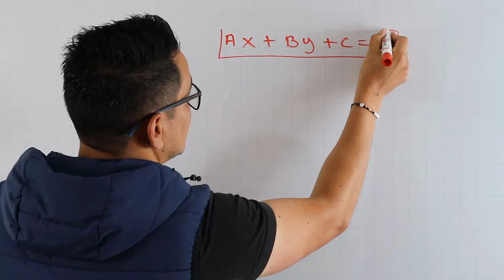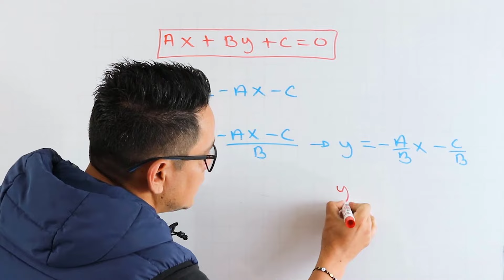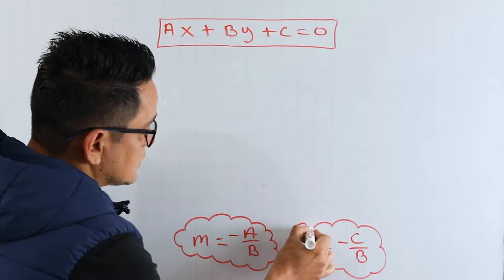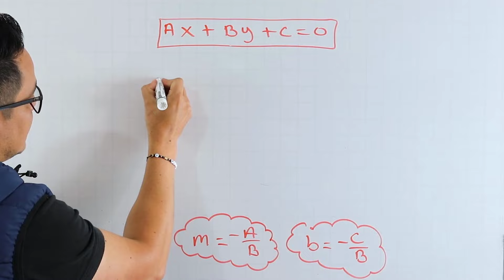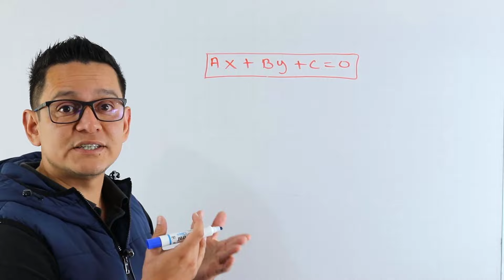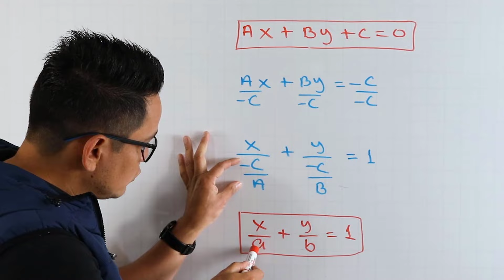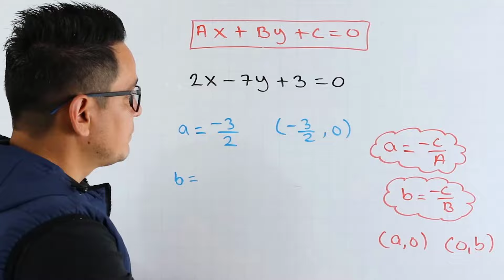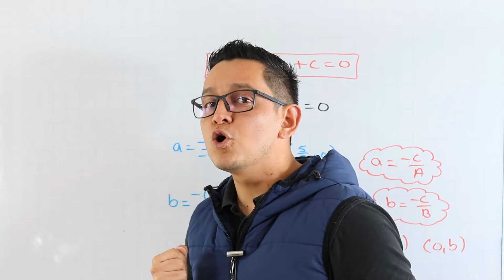26. Ecuación general de la recta. Teoría y ejercicios resueltos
o escríbeme al y te lo vendo en .pdf. Tiene un gran número de ejercicios para practicar.